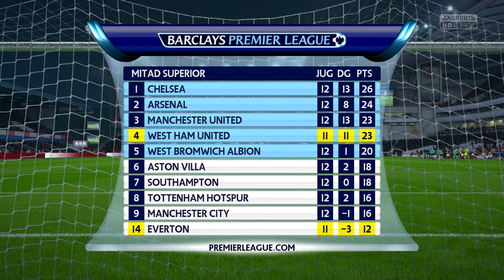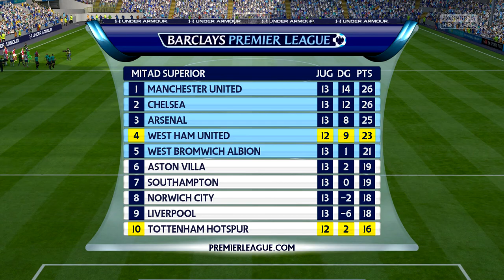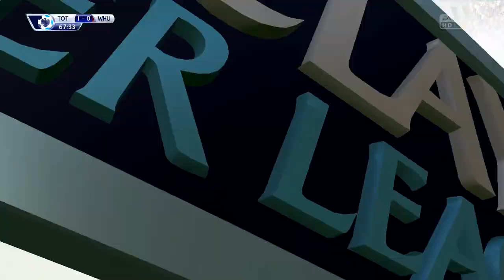FIFA 16: Modo Carrera DT- ¡Derby vs Tottenham! -Ep. 7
¡Que hay leales youtuberos! Bienvenidos a un vídeo más en KC Deportes, el canal de gameplays y deportes en español por las aficionados para los aficionados. En este vídeo, Carlos Reynoso tiene que pensar en todo lo que viene...el mercado, los enfrentamientos y la presión de la directiva (ustedes...¿lo ven? Por eso es importante leer la descripción)

Calendario de subida:
Domingo- NBA 2K16- MyCareer
Lunes- FIFA16- West Ham
Martes- WWE 2K16
Miércoles- PES 2016
Jueves- NBA 2K16- MyCareer
Viernes- FIFA16- West Ham
Sábado- KCR

Domingo- PES 2016
Martes- NBA 2K16- MyCareer
Miércoles- WWE 2K16
Sábado- KCR

Series como Fichajes Top y vídeos especiales no sustituyen vídeos. Se suben 2 vídeos ese día.